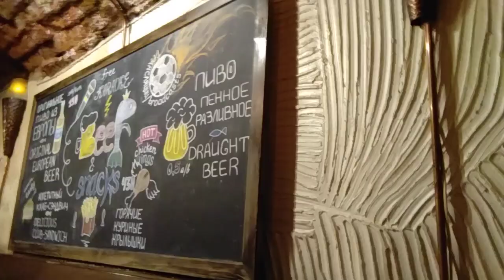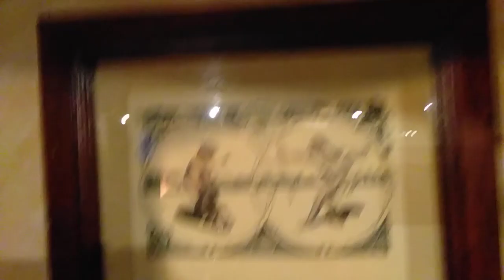Скрытое проявить - символизм Богини Лады (Культ Девы) в баре "Марко Поло" на 12 линии Васьки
Опасный сюжет срывающий крыши. Для подготовленного зрителя!
Разведка на местности - феноменальная отделка бара Марко Поло на 12 линии Васильевского Острова, Санкт-Петербурга, наполненная символизмом культа русской богини Лады (Культом Девы по Меняйлову). Расклад Юрьича Кунаширского